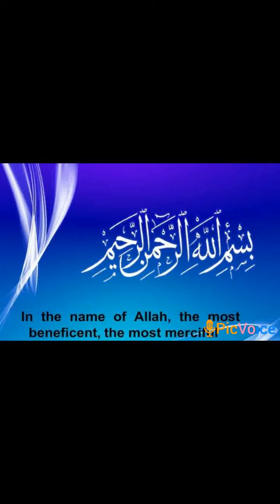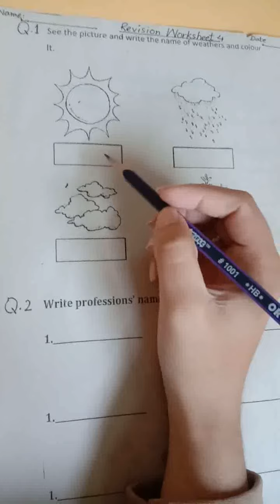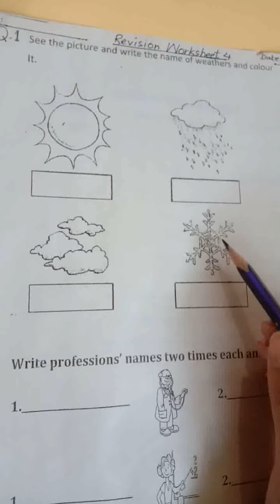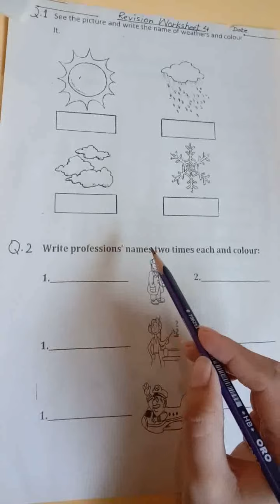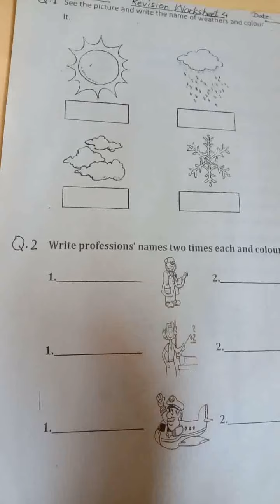Class Sr KG G K Revision Worksheet 4